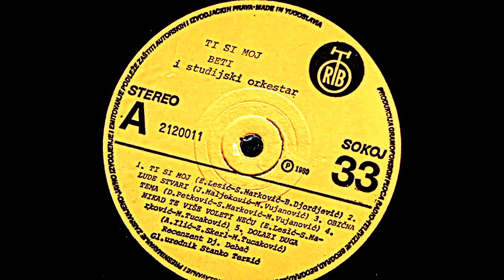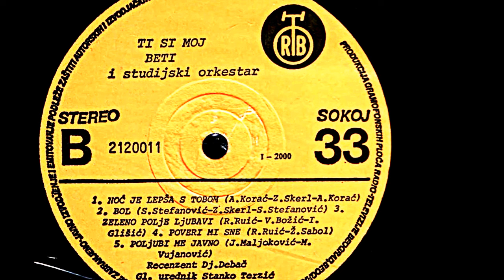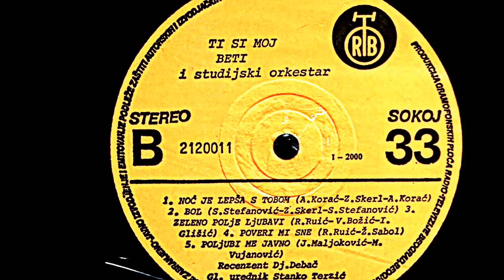Beti Đorđević – Zeleno Polje Ljubavi *1980* /// *Personal Request Ivan Glišić*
Label:
PGP RTB ‎– 2120011
Format:
Vinyl, LP, Album
Country:
Yugoslavia
Released:
Feb 1980
Genre:
Pop
Style:
Vocal, Schlager

Tekst: IVAN GLIŠIĆ - ZELENO POLJE LJUBAVI ŽEDNO
Sreli smo se na istome putu
Za istim stolom, u tom mračnom kutu
Ćutali smo, nismo bili znanci
Ćutali smo, jer bili smo stranci
Njegov život kao prošlost moja
Beše prepun samo sivih boja
Njegov pogled kao moje lice
Beše krilo davno mrtve ptice

Slušali smo dalek smeh i viku
Cepala sam nekad dragu sliku
Pevali su tamo gde mi nismo
Palio je nekad drago pismo
Gledali smo obalu i luku
Kad mi reče: Daj mi svoju ruku
Val za valom penio je snežno
Kad mu rekoh: Voli me, al nežno

Nismo znali da postaćemo jedno
Zeleno polje ljubavi žedno

Arranged By – Vedran Božić
Lyrics By – Ivan Glišić

Engineer – Stjepan Pavišić
Orchestra – Studijski Orkestar
Photography By – Slobodan Putić
Producer – Lazar Ristovski, Rajmond Ruić

Uploded with kind permission from Ivan Glišić